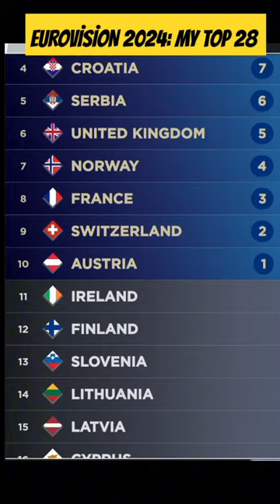EUROVİSİON 2024: MY TOP 28 EUROVİSİON (SCOREBOARD APP)